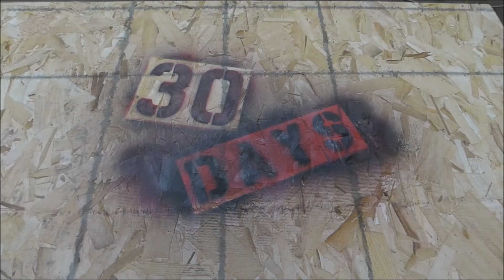Day 19 of 30 I Insulate a Barn With Spray Foam Insulation and Talk About Work and School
Work today brought me to a barn that Josh and Myself insulated with spray foam insulation. I then talk about school, work, and the pros and cons of physical and/or mentally exhausting careers.